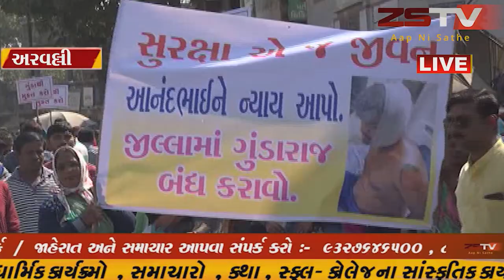મોડાસા ખાતે ગત ૨૫ જાન્યુઆરીએ સનરાઈજ હોસ્ટેલમાં રેક્ટર તરીકે ફરજ બજાવતા